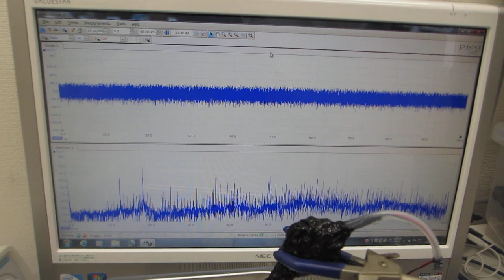超音波の非線形振動現象をコントロールする、メガヘルツの超音波洗浄器（４２ｋＨｚ ３５Ｗ）実験